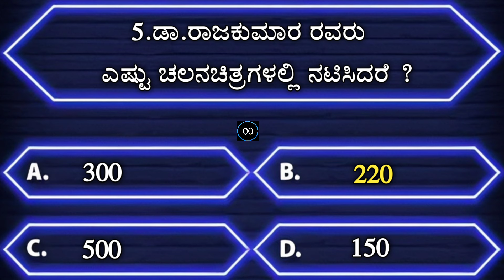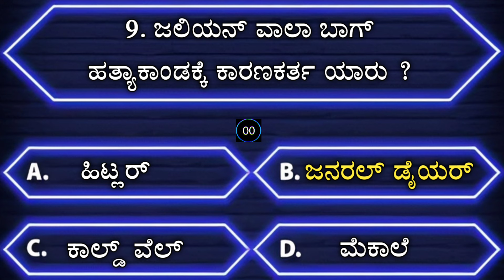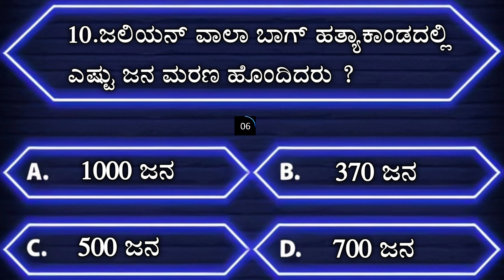ಸಾಮಾನ್ಯ ಜ್ಞಾನ | ಕನ್ನಡ ರಸ ಪ್ರಶ್ನೆ | kannada quiz l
Note-